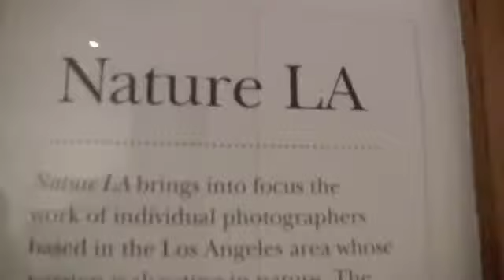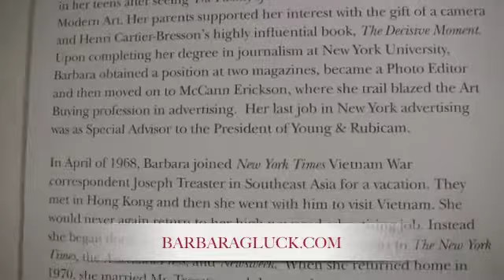Getty Museum Presents Barbara Gluck G2 Gallery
Merrie Lynn Ross  joins Barbara Gluck world renowned photo journalist Los Angeles Opening at G2 Gallery and J.Paul Getty Museum